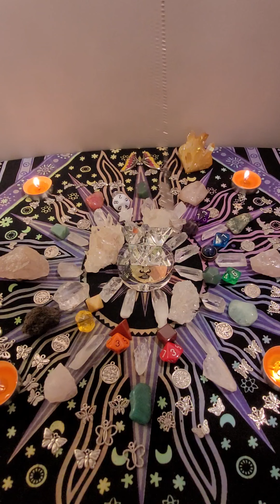C-Trip(Lovely Attraction)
I am Master Flame Certified Reiki Master on many levels.We are love. We are connected. We are beings who has light flowing to us and radiating for the world to see.. We are Royal, we are unique in our own special ways. We will continue to grow, we will continue to expand our consciousness. We will continue to show others our love.
🔥🔥🔥Love/Light Always🔥🔥🔥

🦋🦋🦋🦋🦋Time Stamps🦋🦋🦋🦋🦋

Breathing Technique 3:15

C.C.C. 6:25

BIG WISH & BIG HUG 37:06